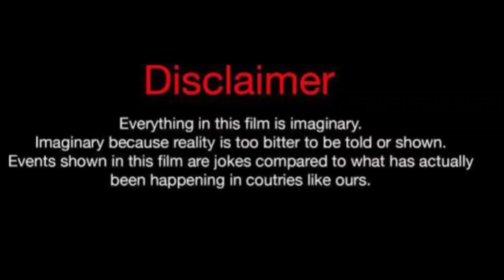Dalen Vs Natasha Elizabeth (Kountry Wayne Member) Real Life Partners 2024